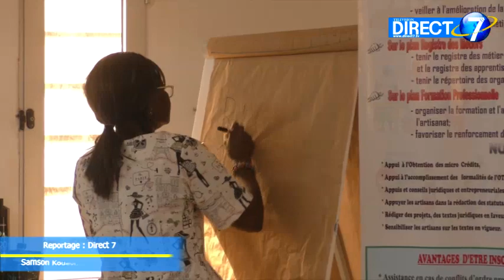Formation des artisans de Lomé : la coiffure entre en scène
La Chambre Régionale de Métiers de Lomé poursuit sa série de remise à niveau à l'endroit de ses membres afin que ceux-ci puissent mieux appréhender et faire face aux nouvelles exigences de l'heure liées à leurs métiers.